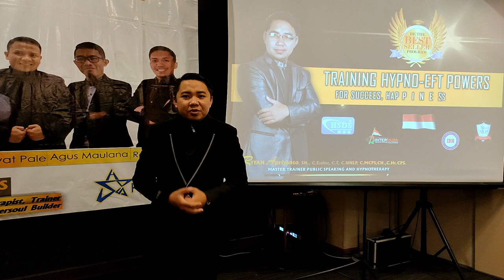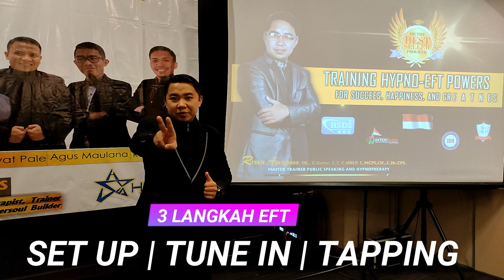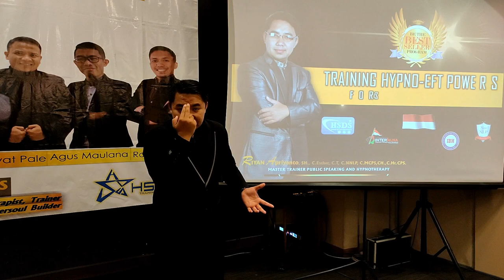Melepaskan MENTAL BLOCK dengan Teknik EFT | Coach Riyan Apriyanto | Master Trainer Public Speaking